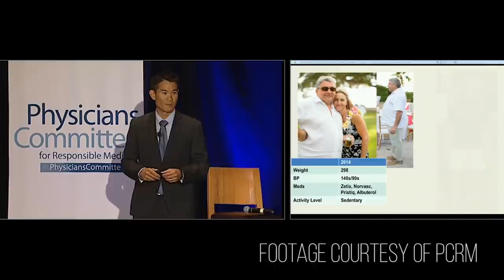WHY I QUIT PALEO KETOGENIC DIET & WENT PLANT-BASED - Dr. Lim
Plant Based News recently sat down with Dr. Lim, Director at the McDougall Health & Medical Centre. The interview was conducted at the Physician's Committee's 2017 Nutrition in Medicine conference. We also interviewed Dr Barnard and Dr Greger at the event about health myths, weight loss, veganism and plant-based nutrition.

Anthony Lim, MD, JD, Medical Director: Anthony Lim, MD, JDAs Medical Director, Dr. Lim oversees the medical care of participants in the McDougall Program. Dr. Lim is a board-certified family physician, and enjoys working closely with patients to help them adopt healthier habits that can significantly improve their overall health. He is a graduate of Stanford University with a degree in Human Biology, and subsequently obtained his law degree from Harvard Law School and his medical degree from Boston University. He completed his residency training at Santa Rosa Family Medicine Residency and has a busy career combining patient care, teaching, and community advocacy focused on whole food, plant-based nutrition. He has a special interest in the role of diet and lifestyle medicine in both preventing and treating chronic illnesses such as obesity, diabetes, cancer, autoimmune conditions, and heart disease. Dr. Lim lives in Santa Rosa, CA and is happily married to his college sweetheart, Jean. Together they have a son and daughter who bring them endless joy and laughter. Outside interests of his include hiking, biking, playing tennis, cooking healthy meals and learning guitar.

Get in touch with Dr. Lim via the McDougall Health Centre